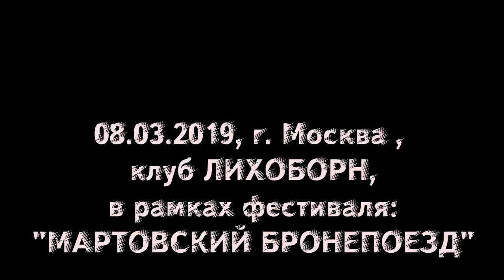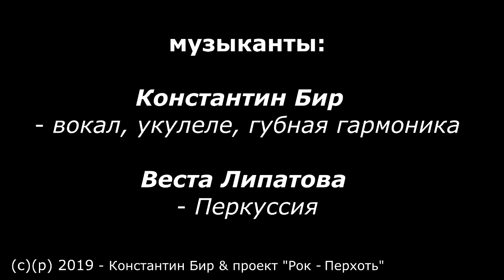Константин Бир - РокПерхоть/Live in Лихоборн 08.03.19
Клуб Лихоборн. Сет-лист: 1)Кто успел того и тапки; 2)Не пришей п@зде рукав 3)Ёбушки -Воробушки 4)Девочка пукнула в классе